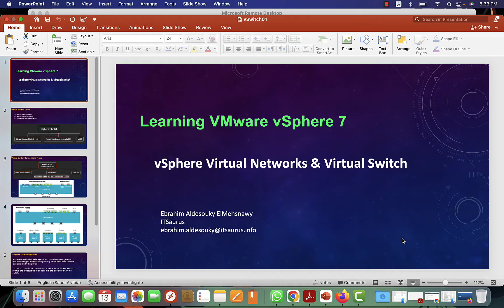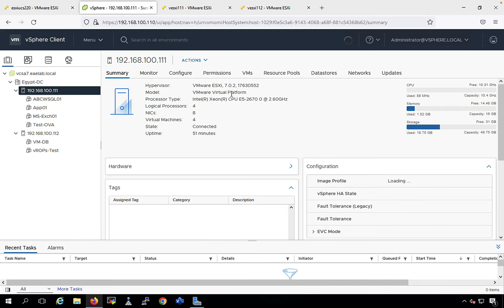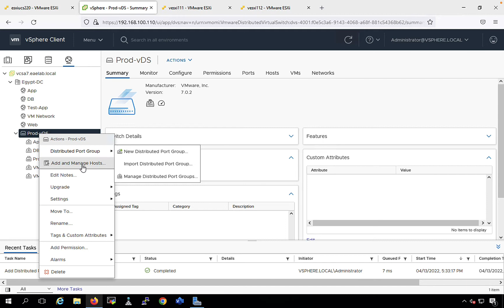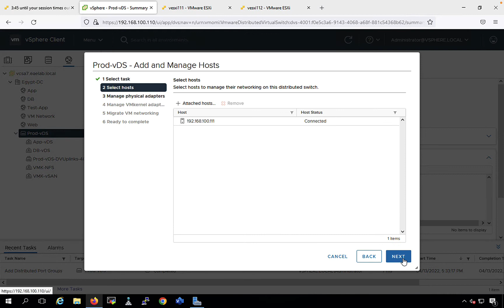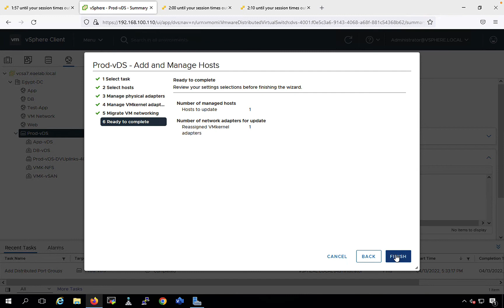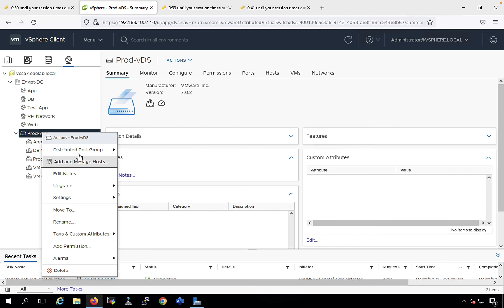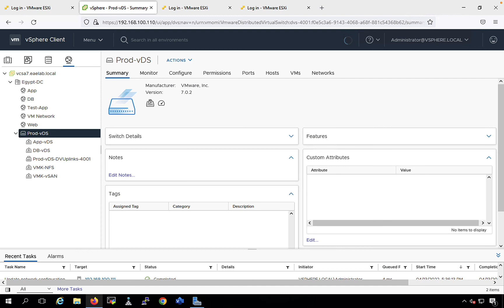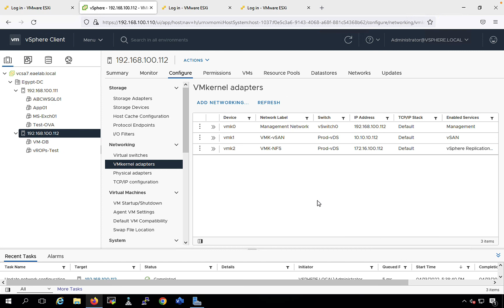42 Migrate VMKernel Port from vStandard Switch to vDistributed Switch